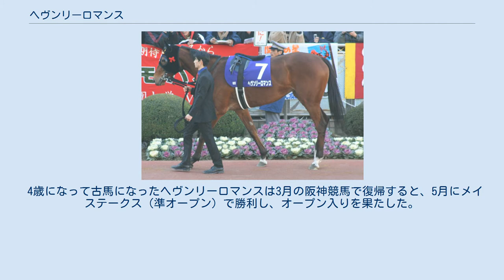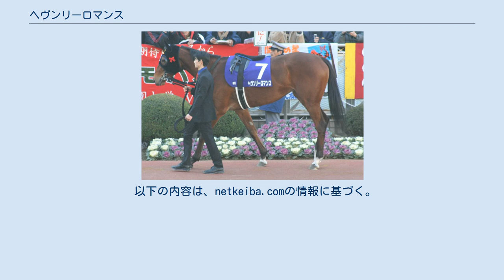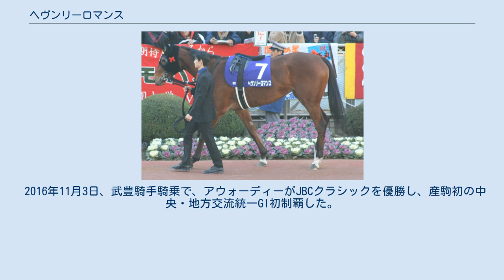ヘヴンリーロマンス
ヘヴンリーロマンス（Heavenly Romance、2000年3月5日 - ）は、日本の競走馬、繁殖牝馬。
主な勝ち鞍は、2005年の天皇賞（秋）、札幌記念。
2004年の阪神牝馬ステークス。
 主戦騎手は現調教師の松永幹夫。
馬名の由来は、英語で「神々しい恋愛」という意味。
 ヘヴンリーロマンスの初出走は2002年11月30日、阪神競馬場での新馬戦であったが、のちに牝馬三冠を達成するスティルインラブから1秒離された6着に敗れた。
その後、徐々に着順を上げてゆき、明け3歳となった2003年1月26日、京都競馬場で行われた未勝利戦で4戦目にして初勝利を挙げた。
だが初勝利後、4か月の休養に入ったため、桜花賞とオークスには出走できなかった。
 休養後、5月の中京競馬で復帰。
詰めが甘くてなかなか勝ち上がれなかったが、7月の函館の500万下条件戦を何とか勝ち上がって、秋を迎えた。
 重賞初挑戦は、秋華賞トライアルのローズステークスだったが、アドマイヤグルーヴの6着に敗れ、秋華賞に出走することはできなかった。
それでも、1000万下条件戦を勝ち上がって、エリザベス女王杯に出走。
GI初挑戦となったこのレースは10着に敗れた。
その後はゴールデンホイップトロフィー、オリオンステークスと準オープンを2戦したが、2戦とも2着に終わった。
 4歳になって古馬になったヘヴンリーロマンスは3月の阪神競馬で復帰すると、5月にメイステークス（準オープン）で勝利し、オープン入りを果たした。
しかしその後は、愛知杯10着、マーメイドステークス5着、府中牝馬ステークス7着と苦戦を強いられ、準オープンに降級した。
だが、降級3戦目のゴールデンホイップトロフィー（準オープン）で勝利してオープン馬に返り咲くと、2004年12月19日に行われた阪神牝馬ステークスも勝ち、重賞初制覇を果たした。
 重賞初制覇を果たしたヘヴンリーロマンスだったが、一転して春シーズンは不振を極めた。
京都牝馬ステークス6着、フェブラリーステークス11着、中山牝馬ステークス10着、福島牝馬ステークス10着と掲示板すら載れず、放牧に出されることになった。
だが、このリフレッシュ放牧がのちに功を奏することになる。
 リフレッシュ放牧後の8月14日、札幌競馬場で行われたクイーンステークスでハナ差の2着になり復調。
さらに連闘で札幌記念に挑み、牡馬を相手に優勝したため、秋の目標をエリザベス女王杯から天皇賞（秋）に変更した。
 そして10月30日、戦後初の天覧競馬として施行されたエンペラーズカップ100年記念・天皇賞（秋）ではレースの1000m通過が62.4秒、上がり3ハロンが33秒6というスローペースで上がり勝負のレースとなったが、接戦の末GIのタイトルを獲得した。
牝馬による天皇賞の優勝は1997年秋のエアグルーヴ以来8年ぶりであった。
 この競走には、同年の宝塚記念で牡馬を退けて優勝したスイープトウショウ、前年の天皇賞（秋）2着馬で桜花賞優勝馬のダンスインザムード、エアグルーヴの娘でエリザベス女王杯2勝で前年の天皇賞（秋）3着馬のアドマイヤグルーヴと、3頭もの強い牝馬が出走していたことと、札幌記念の勝利がフロック視されていたこともあって、ヘヴンリーロマンスは14番人気であった。
これは、ギャロップダイナの13番人気を下回る低人気での優勝となっている。
また、鞍上の松永幹夫は、牝馬限定以外のJRAでのGI競走は初勝利であった。
 レース終了後、松永はウイニングランの後、踵を返してヘヴンリーロマンスをメインスタンドへ向かわせて帽子を脱ぎ、競走を天覧した天皇・皇后に鞍上から最敬礼した。
 天皇賞後、ヘヴンリーロマンスはジャパンカップと有馬記念に出走したが、ジャパンカップは7着、有馬記念は6着に終わり、有馬記念を最後に現役を引退した。
 ヘヴンリーロマンスは、エアグルーヴ以来の牝馬による秋の天皇賞制覇を達成したが、JRA賞最優秀4歳以上牝馬の座は、同年に宝塚記念、エリザベス女王杯と2つのGIを制したスイープトウショウに攫われ、選出されなかった。
 　 2006年より生まれ故郷のノースヒルズマネジメント(現・ノースヒルズ)にて繁殖牝馬となり、初年度・2年度と続けて2004年の東京優駿（日本ダービー）優勝馬キングカメハメハと交配され、2年続けて牡馬を出産している。
2010年1月にジャングルポケットの...